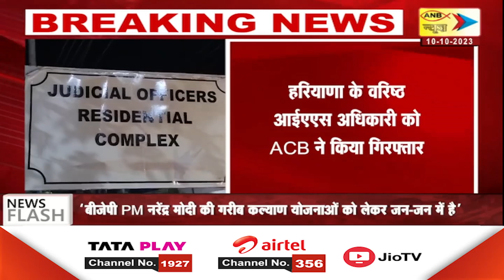हरियाणा के वरिष्ठ आईएएस अधिकारी को ACB ने किया गिरफ्तार | ANB NEWS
हरियाणा के वरिष्ठ आईएएस अधिकारी को ACB ने किया गिरफ्तार
पंचकूला की सीजेम कोर्ट में किया गया IAS विजय दहिया को पेश
कोर्ट ने वरिष्ठ आईएएस अधिकारी को 14 दिन की न्यायिक हिरासत में भेजा
DSP वीरेंद्र सिंह के नेतृत्व में ACB की टीम ने विजय दहिया को किया गिरफ्तार
HKRN में 5 लाख रिश्वत लेने के आरोप में ACB ने पकड़ा